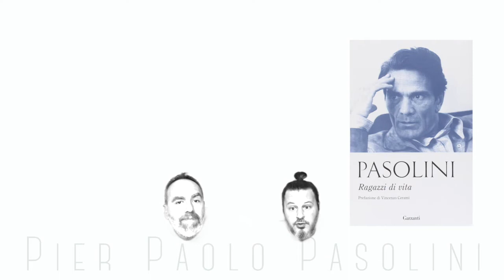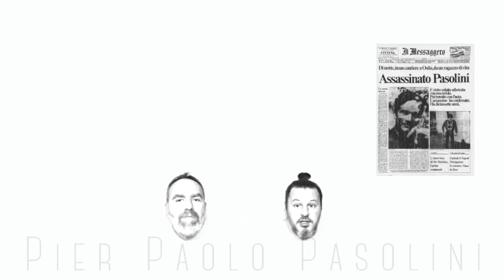7 Curiosidades de Pier Paolo Pasolini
-Pier Paolo Pasolini alcanzaría fama y notoriedad mucho antes de entrar a formar parte de la industria cinematográfica. Poeta publicado a los 19 años, ya habría escrito numerosas novelas y ensayos antes de escribir su primer guión en 1954, La chica del río (1954) que sería dirigida por Mario Soldati. Su primera película, Accattone (1961) se basaría en su propia novela y su violenta descripción de la vida del chulo que le daría nombre y sus tejemanejes en los suburbios de Roma, causarían sensación. En 1962 sería arrestado cuando su contribución a la colectiva Ro.Go.Pa.G. (1963) fuese considerada blasfema y se le impusiese una sentencia suspendida.